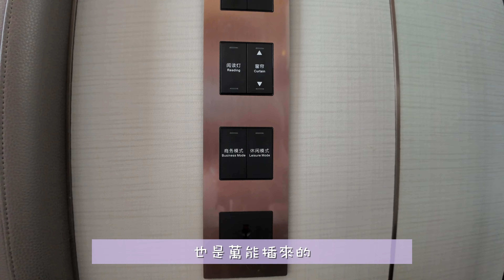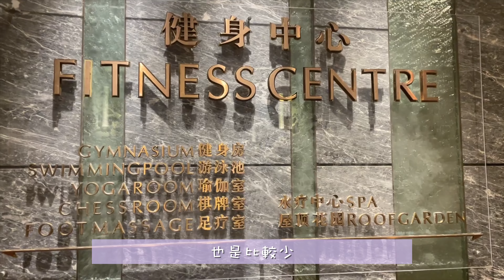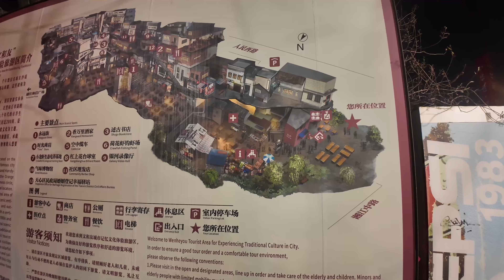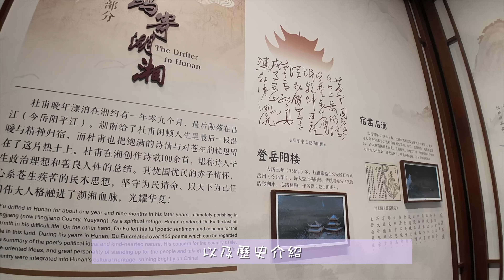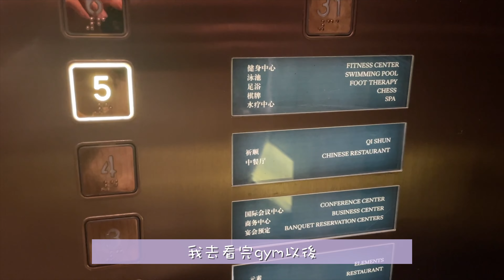【長沙旅行】和家人去長沙｜全步行市區一日遊｜超高性價比五星級酒店｜ 五一廣場｜廟街｜太平老街｜杜甫江閣｜按摩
這次的影片是1月初的時候，和家人一起去了長沙玩。已經很久沒有帶家人旅行了，而且這次弟弟也在，算是玩得挺充實的一次旅行。

第一次到這個城市，覺得還挺有特色的。它的整個城市都是充滿了煙火氣息，感覺特別的熱鬧繁華。它和深圳、上海、蘇州都不太一樣，它有它自己的特色。

這次也挺詳細地介紹了我們住的酒店。覺得計畫旅行和做research的時候，關於那邊酒店的資料特別少，連官網都不太能找到。入住以後發現是比想像中好許多的，房間很寬敞。因為這次人多，而且大家都食量不大的關係，沒有機會嘗試酒店的自助餐。

收到了OSMO Pocket 3 以後，一直都沒有導出4k的影片，因為覺得太大。這次是第一次出4k 60p的影片，而且錄音也不再用Iphone內置的mic了，所以影片的音質和畫質都應該比以前更好了～希望大家會喜歡！
音樂使用
You're my sweetheart (Instrumental version) - Ten Towers
Life of the party - Maybe
Old school soul - Rebecca Mardal
Say it again 2.0 - Chris Shards

網站支援各大平台使用，包括Youtube, Instagram, TikTok等等。月付15美金就可以免去你所有的版權問題！使用以上鏈接免費試用1個月，用這個鏈接訂閱的話，首12個月獲得9折優惠喔！